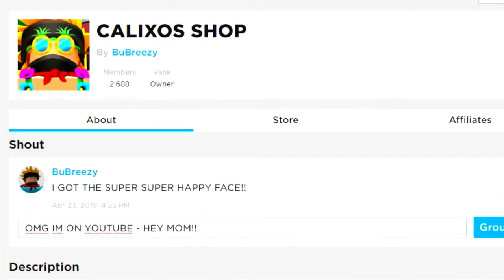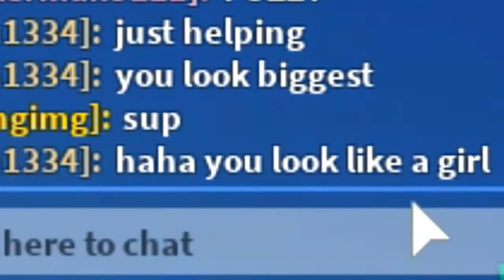PET IN ROBLOX UNBOXING SIMULATOR | Roblox Life Game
Popular Kids Videos, Songs Cartoons And Toys Reviews. Enjoy Watching Best Viral Kids Videos Online.